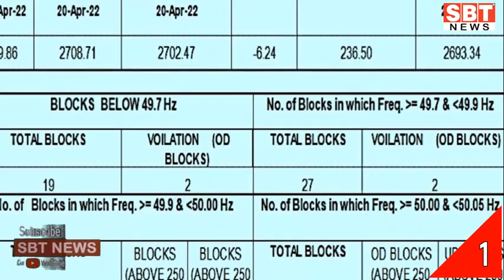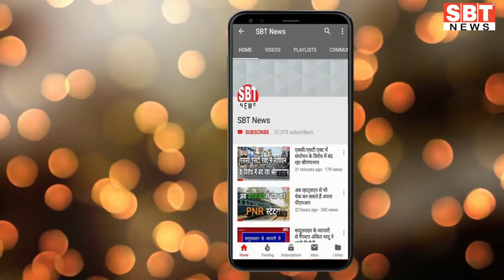22 अप्रेल : राजस्थान दोपहर 12.15 बजे की 11 बड़ी खबरें | SBT News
About This Video:
22 अप्रेल : राजस्थान दोपहर 12.15 बजे की 11 बड़ी खबरें | SBT News

1
बिजली किल्लत के हालात, लोड शेडिंग से 2 करोड़ यूनिट कटौती, गांवों-कस्बों पर मार
2
इस बार अगस्त-सितम्बर में होंगे छात्र संघ चुनाव
3
नंदनंदन के बालस्वरुपों के दर्शन कर जयकारे लगाए
4
जेएलएन मार्ग पर चखने को मिलेगा दूध-जलेबी का स्वाद
5
सीएम गहलोत ने सोनिया गांधी से मुलाकात में किया सियासी संकट का जिक्र
6
आरटीइ में एडमिशन प्रक्रिया 2 मई से
7
चूरू कलक्टर प्रधानमंत्री अवार्ड से सम्मानित
8
बीएलओ को श्रमिकों के आवेदन सत्यापन से मुक्त करने की मांग
9
प्रदेश में बंद होंगे 81 बालिका स्कूल, अंग्रेजी माध्यम में बदलेंगे
10
शादी का सीन फिल्माने के लिए लगाया सेट आंधी से उड़ा
11
पीएनबी में स्पेशलिस्ट ऑफिसर्स की निकली नौकरी